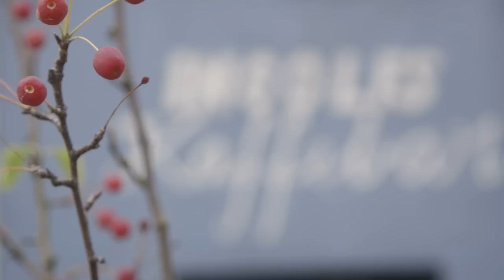Splay Danmark - Danmarks Bedste Youtubere på en Kanal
NU LAUNCHER SPLAY I DANMARK. Splay er Nordens største YouTube-netværk, som samler de største YouTube-stjerner. På Splay-kanalen finder du eksklusive programserier og samarbejder mellem Danmarks største YouTubers.

Vi vil gerne sige tak til alle, der var med i videoen.

Anton Cornelius (Novopleco)
Albert Dyrlund (Novopleco)
Anders Hansen (Eiqu Miller)
Benjamin Jønsson
Benjamin Klitgaard Vela (GameplayersDK)
Casper Thusgaard (GameplayersDK)
Johanne Kohlmetz
Julia Sofia
Kristian Kulmbach (StupidAagards)
Kristine Sloth
Rasmus Brohave
Sarah Dyrhave
Simone Wulff

Også især tak for lån af lokation til:

TV3Sporten
Ingolfs Kaffebar
Vestvolden